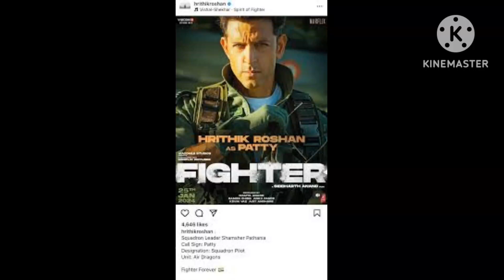Fighter Official Teaser Realese Date Final First Day First Show Boxoffice Collection Hrithik Roshan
Fighter Official Teaser Realese Date FinalDay First Show Boxoffice Collection HrithikRoshan